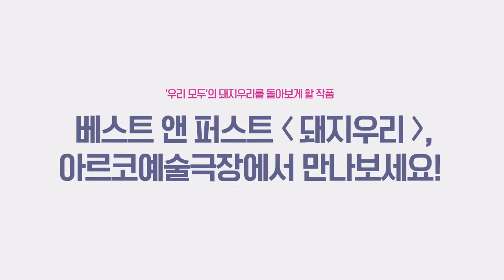[BEST&FIRST] '돼지우리' 연출가 손진책 인터뷰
살기위해 돼지우리에 숨어 지냈던 탈영병, 그 41년간의 이야기!
연극의 본질에 대해 끊임없이 고민하는 연출가, 손진책과 사회문제를 깊은 주제의식으로 풀어내는 아돌 후가드의 '돼지우리'가 만났습니다.

손진책 연출이 직접 말하는 관전포인트와 작품 이야기, 함께해요~